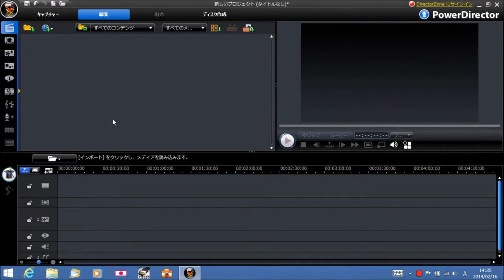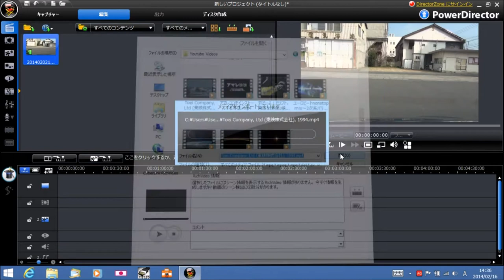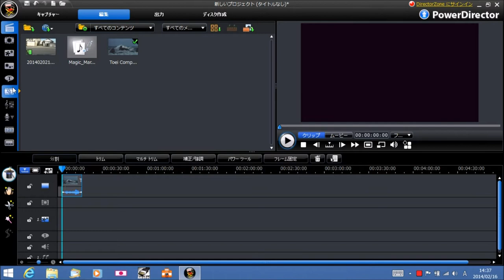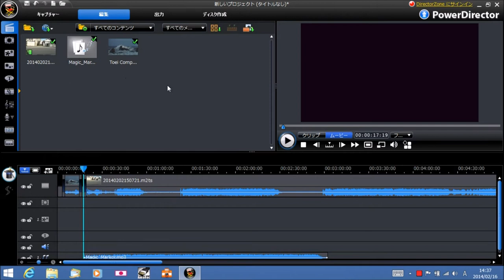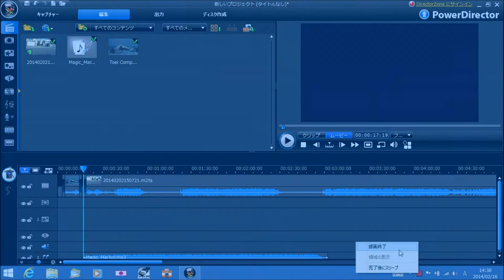車載PVの動画編集から完成するまで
今日は、PowerDirectorの動画編集から完成に至るまでの車載PV動画になりますが、
あくまで、サンプルとして取り上げて見ました。
普段では、個人目的だけに、作成もしてます。バックミュージックもユーロビート系
のバックミュージックを使用しブルーレイやDVDに保存している感じですね。